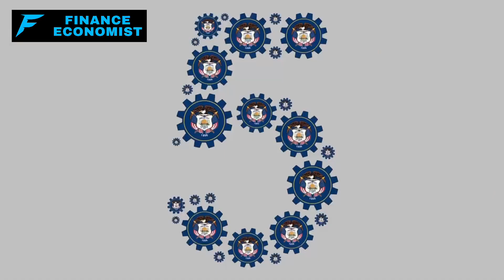6 Critical Foods YOU SHOULD Have In Your Pantry Before Winter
Fellow preppers, as we approach winter, it's crucial to remember that our nutritional needs shift with the changing seasons. Being prepared can be the key difference in how we fare during challenging times. In light of this, we've delved into several essential pantry staples that boast impressive shelf-life, nutrition, and versatility. These items are critical not just for unexpected disruptions but also for ensuring you're equipped for the winter months. Today, we'll share insights on six vital pantry items that are perfect for sustaining health and energy throughout the colder season.